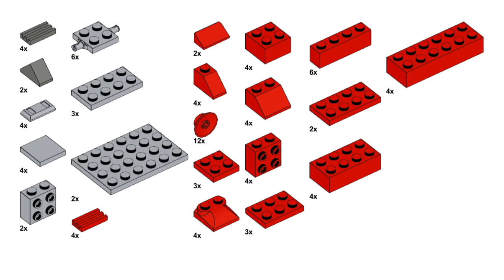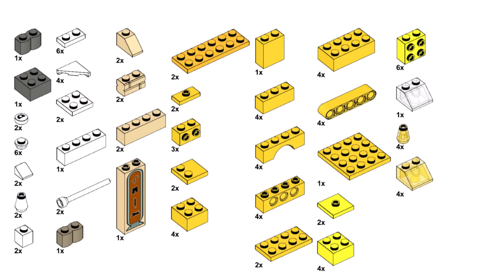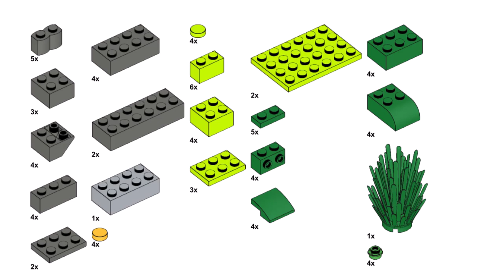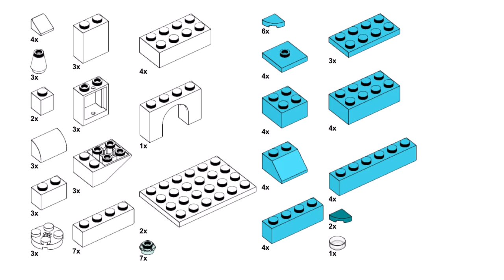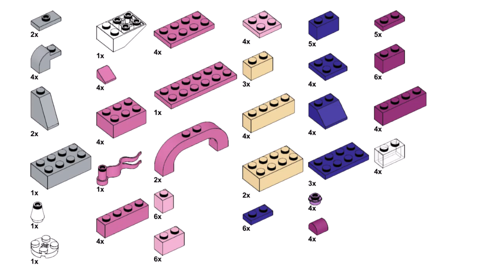RAINBOW HOUSES Lego classic 11021 ideas How to build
How to build many small houses with Lego classic? Following these instructions, you can build a  Rainbow houses from only the parts of the Lego classic 11021

How to build a Lego house with the new Lego Classic set